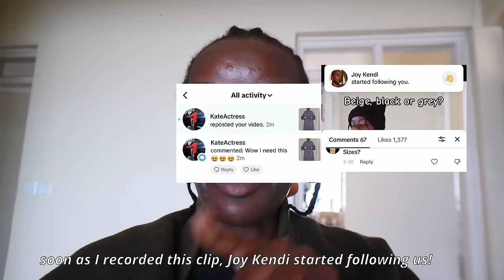LIVING ALONE VLOG;the weekend, getting arrested*,Kairetu going semi-viral on TT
Hello my peeep! are we loving and enjoying the consistency? hope you are. today's living alone vlog entails the weekend that was and one bad day ..will give you more details of that day on the next vlog as I share how and where I purchased my first car.